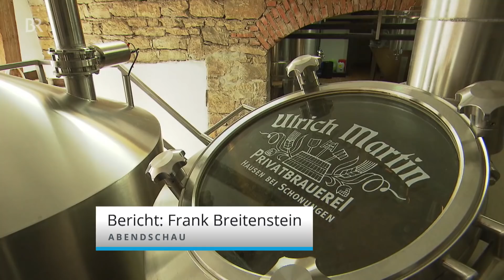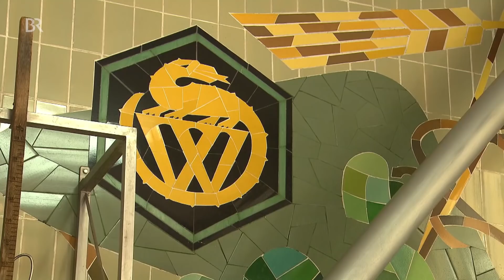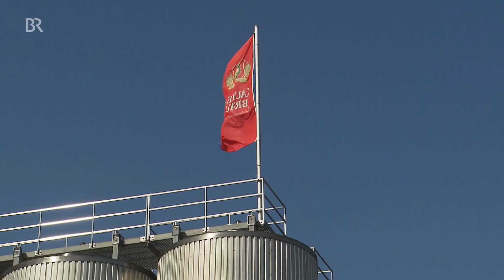Corona-Krise: Kleine Brauereien kämpfen ums Überleben | Abendschau | BR24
Viele kleine Brauereien kämpfen um die Existenz. Der Betrieb in Gastwirtschaften, die sie beliefern, ist eingestellt. Die Lager der Brauereien dafür voll. Wie kommen die Betriebe jetzt über die Runden - und vor allem wie lange noch?